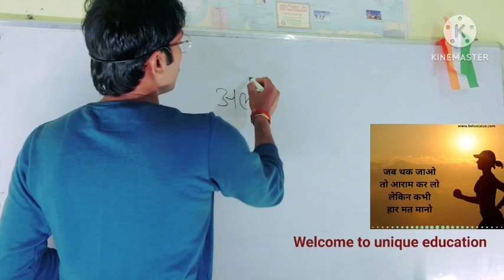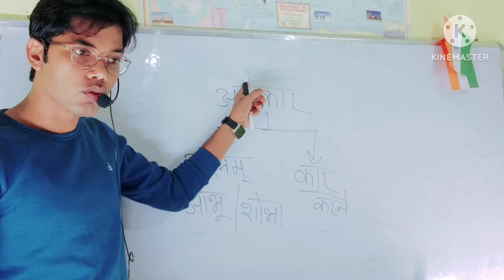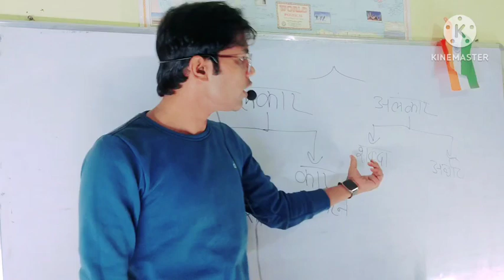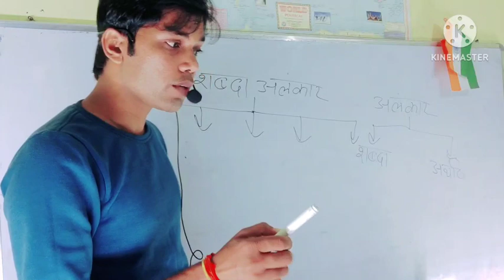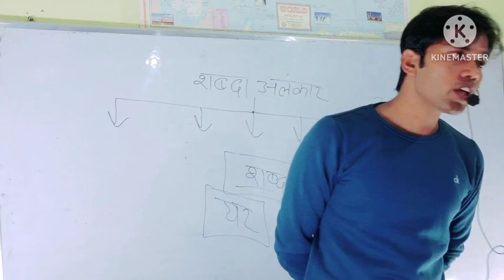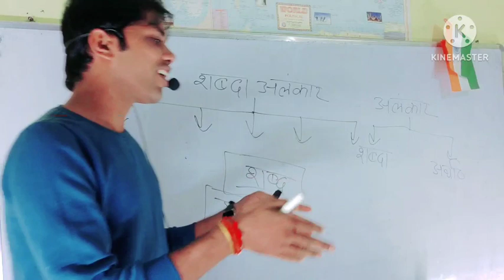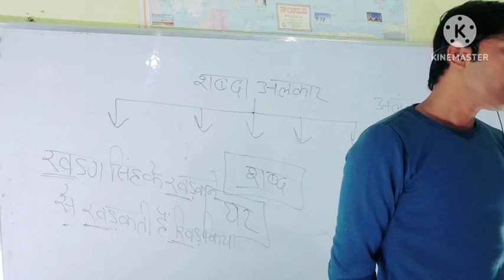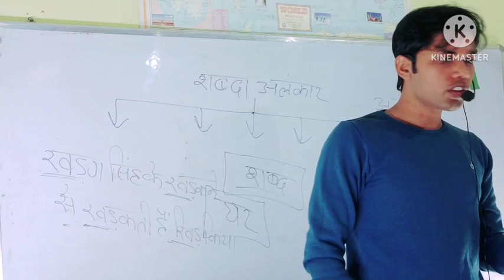Hindi class.अलंकार.. शब्दा अलंकार 💝💝. Ravindra sir...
upsi age
upsi book
upsi cutoff
upsi course
up si coaching in lucknow#
upsi classes
upsi dress#
upsi date
upsi detailed syllabus#
upsi details

upsi. upp.
upsi
upsi question

general

day important#

p

महत्वपूर्ण ब्यक्ति. #
महत्वपूर्ण पद
वर्त
भारत म
history test
history question #
history qu#

lower pcs. #
tet#
ctet#
ntsc#
science gk.
science gs
h
juneral science
gk question
gk question answer
gk question #

...physics test
corona update
corona question
c

economi

भारत भूगोल
विश्व भूगोल
geography test
indian geography
important index
most important index
mahtvpurn suchkank

world geography
history gk
history gs
important history question answer.
ssc history
cgl history
upp history
polity test
ssc